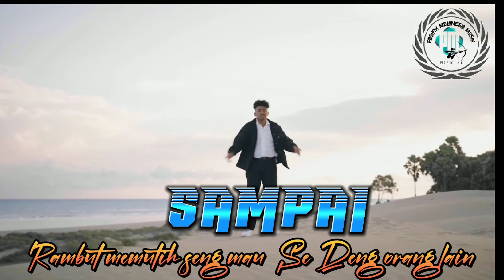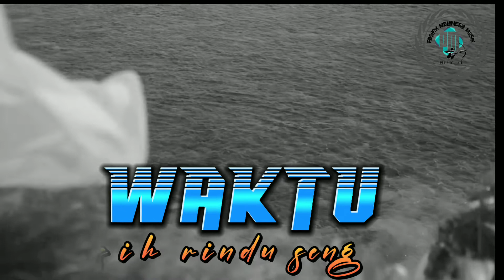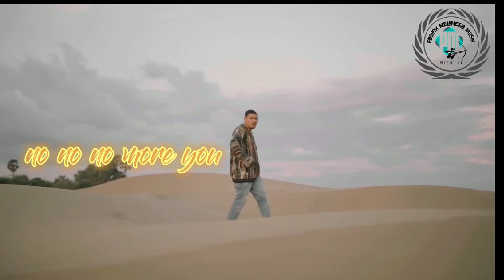LAGU TIMUR TERBARU 2022 🛖🌴🎶|| SE DIMANA_|| Toton caribo feat justy aldrin 🛖🌴🔥